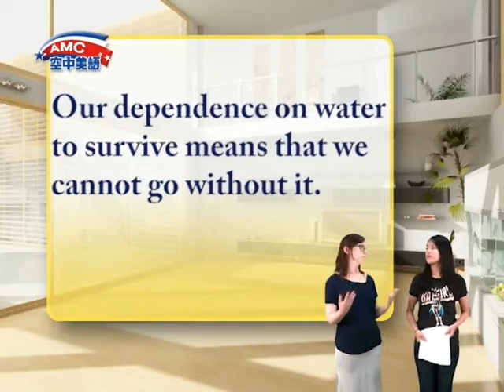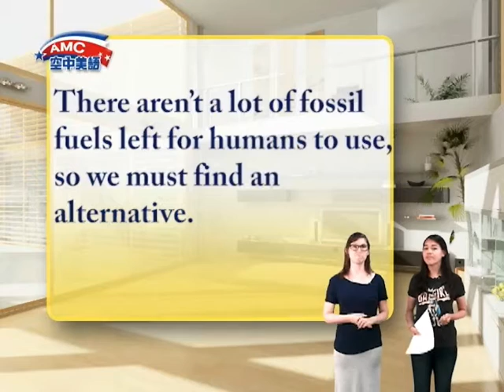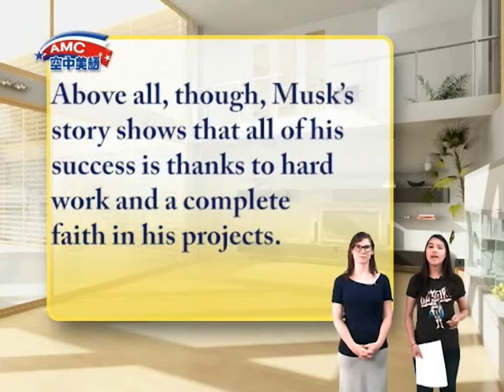2016年09月號Unit8-2【真實版「鋼鐵人」－－伊隆‧馬斯克】-課文講解2